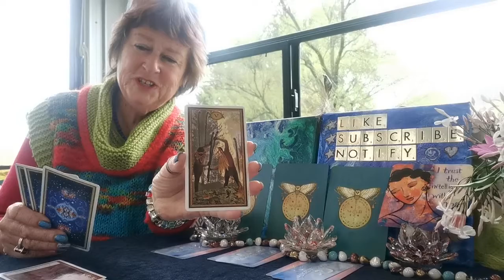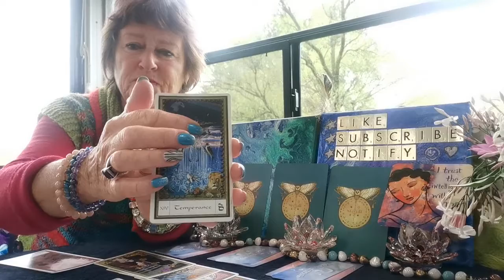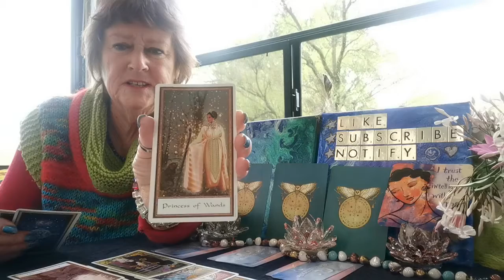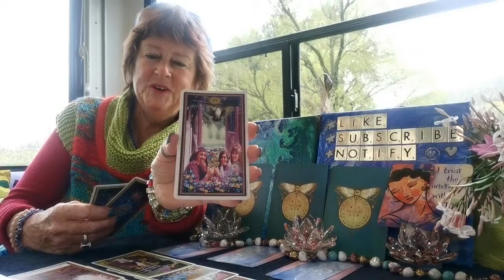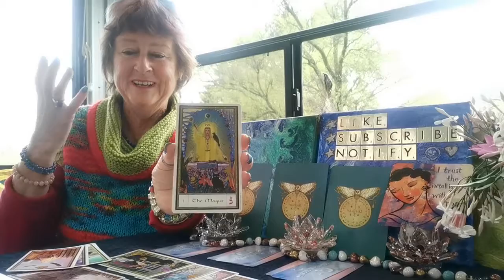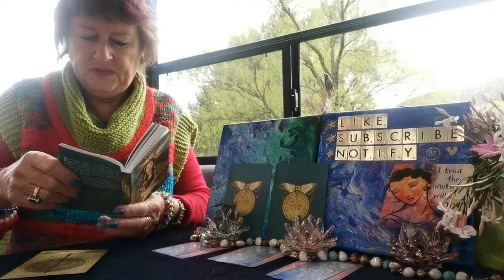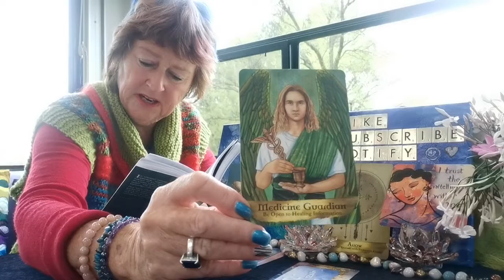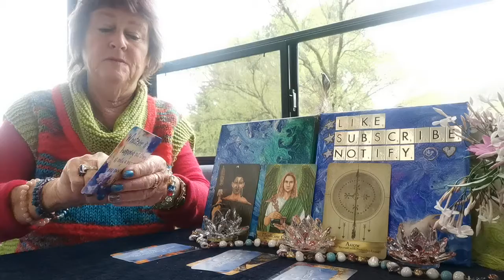♍VIRGO ♑CAPRICORN ♉TAURUS MONTHLY TAROT OCTOBER * Are You Fearless Enough to Stand Your Ground? *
🐱🐱CAT WISDOM cards and advice from Spirit plus Pick A Crystal Pile